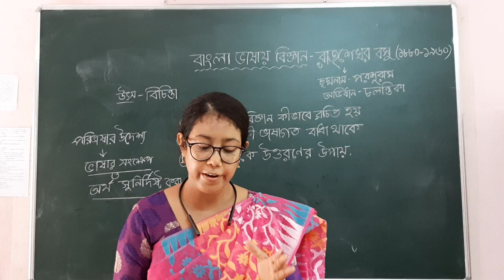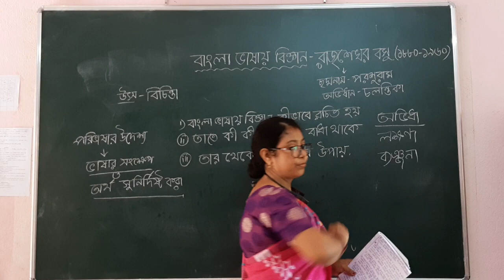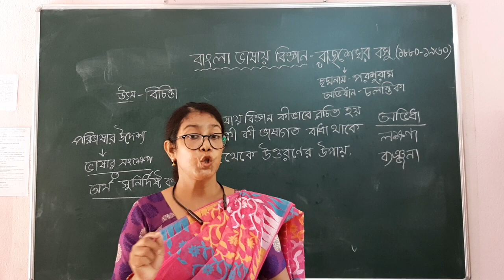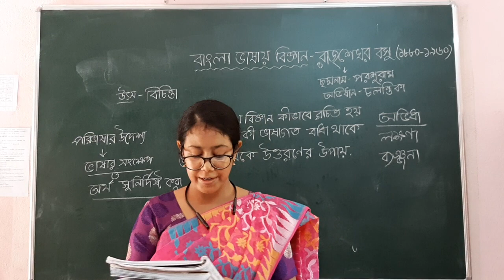CLASS-X/BENGALI/BANGLA BHASAR BIGYAN